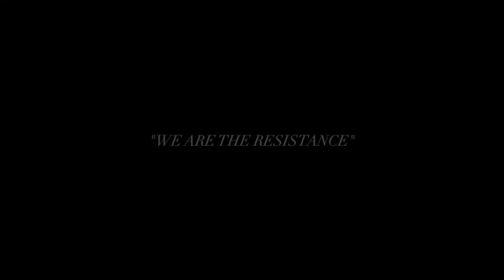POLICE STATE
What if We Already Have Police States?
It's Time to Pray.
Mark Chapter 11 verses 22,23,24

PLEASE SIGN THIS PETITION THIS CONCERNS ALL NATO COUNTRIES

"the exercise of intelligent forethought and of decisive action sufficiently far in advance of any likely crisis"